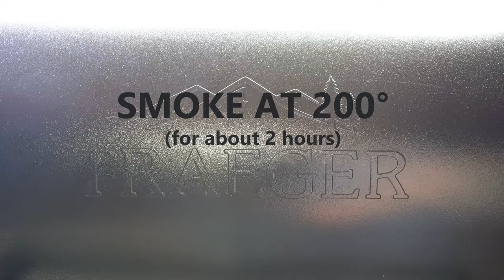Smoked Brussel Sprouts with Bacon and Balsamic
These smoked brussel sprouts carry salty bacon flavor that's complemented with tart from the balsamic vinegar. Guaranteed to impress at your next gather!